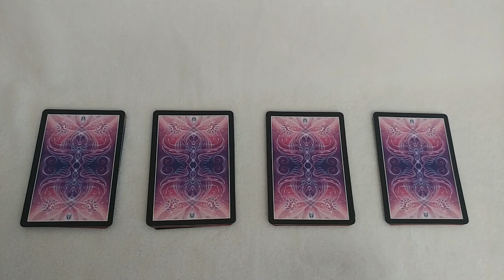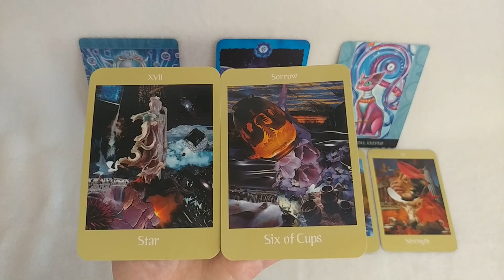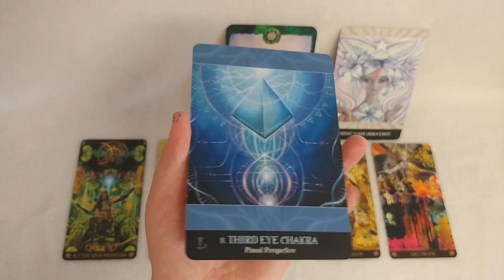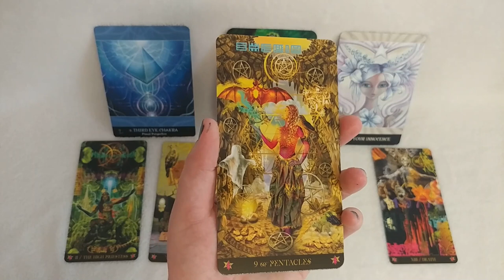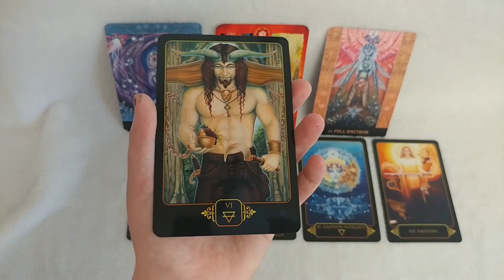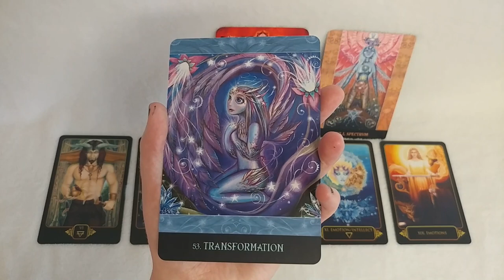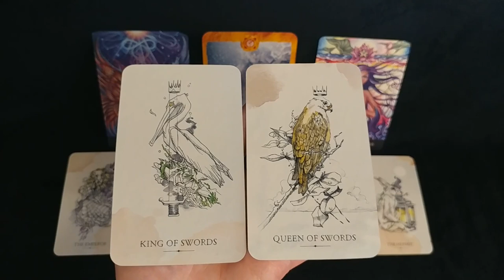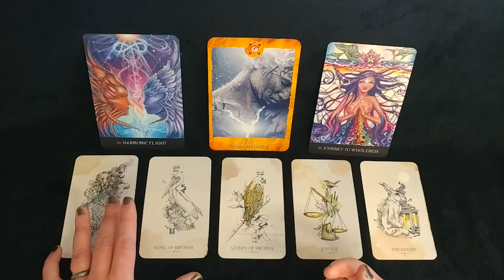Neptune Messages | Dreaming a New World | Pick a Card | Timeless Tarot Reading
In this Pick a Card reading, we tune into Neptune to receive messages about dreaming our new reality. Decks used: Voyager Tarot, Starman Tarot, Dreams of Gaia Tarot, Otherkin Tarot, Chakra Reading Cards, and the Beyond Lemuria Oracle.

One: 2:44
Two: 15:10
Three: 28:10
Four: 41:46